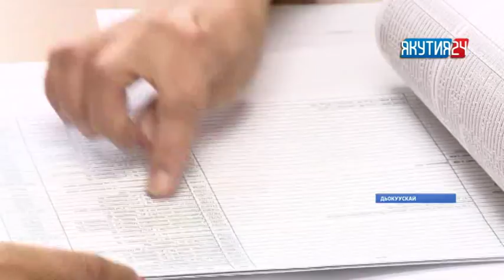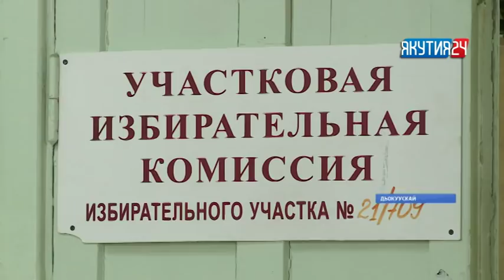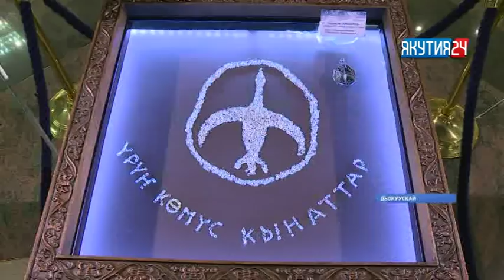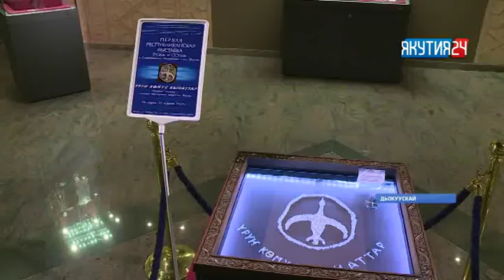«Саха сирэ» информационнай биэрии. Кулун тутар 14 күнэ, 13:30 ч.